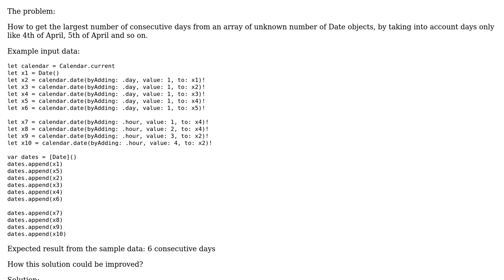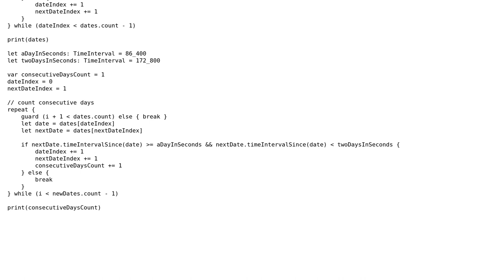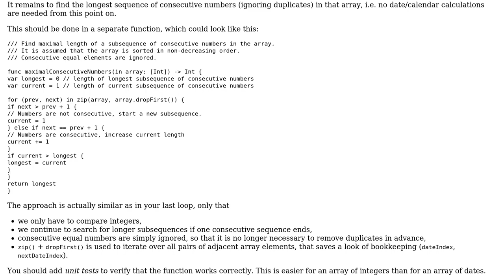Code Review: Finding consecutive days in an array of dates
With thanks & praise to God, and with thanks to the many people who have made this project possible! | Content (except music & images) licensed under CC BY-SA | Music | Images & others | With thanks to user Tomasz Nazarenko user Martin R and the Stack Exchange Network Trademarks are property of their respective owners. You are responsible for your own actions.